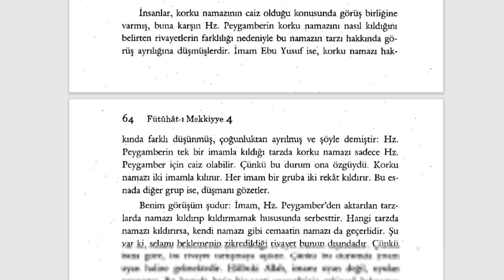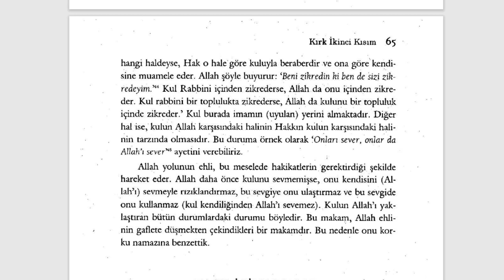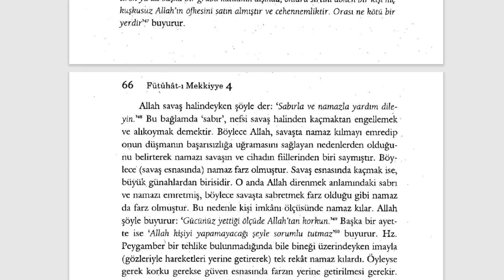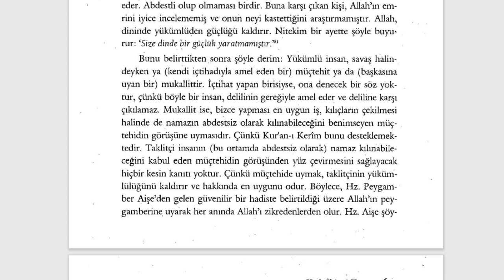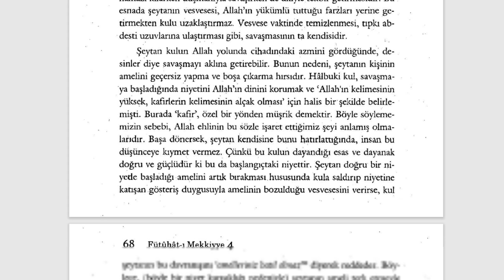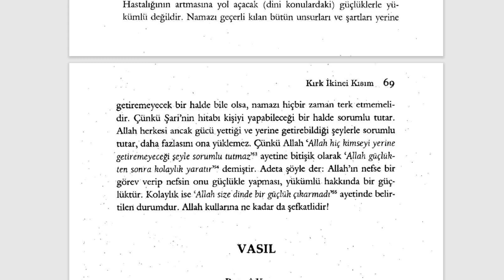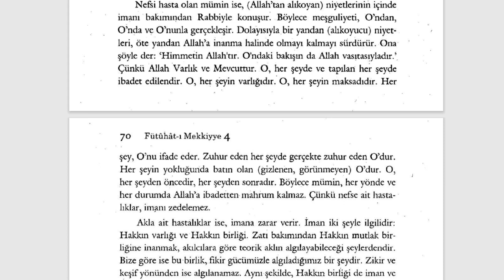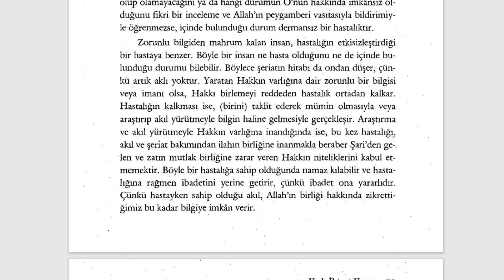Fütuhât-ı Mekkiyye - Korku, Savaş ve Hasta Halinde Namaz (7. Sifr 42. Kısım) - 3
KIRK İKİNCİ KISIM
Korku, Savaş ve Hasta Halinde Namaz

🕘Okunan Yerler:

00:00 Korku Namazı
02:40 İyi Zannın Batıni Yorumu
03:59 Savaş Halinde Namaz
07:59 Şeytan ve Nefsin Batıni Yorumu
10:28 Hastanın Namazı
13:01 Hastalığın Batıni Yorumu